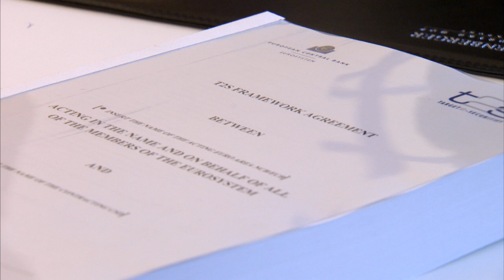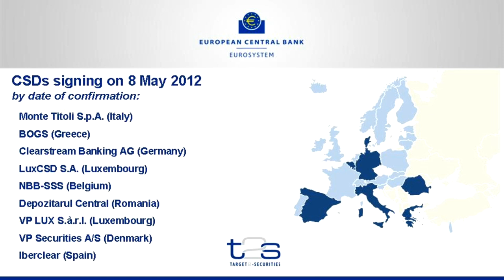T2S - Event marking the first signatures to the Framework Agreement -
This event marks the signing of the T2S Framework Agreement by a first group of nine central securities depositories (CSDs), i.e. those that have decided on an early contractual agreement with the Eurosystem regarding their participation in T2S:

Bank of Greece Securities Settlement System -- BOGS (Greece)

Clearstream Banking AG (Germany)

Depozitarul Central S. A. (Romania)

Iberclear (Spain)

LuxCSD S.A. (Luxembourg)

Monte Titoli S.p.A. (Italy)

National Bank of Belgium Securities Settlement System -- NBB-SSS (Belgium)

VP LUX S.á.r.l. (Luxembourg)

VP Securities A/S (Denmark).

These CSDs account for around two-thirds of the current securities settlement volumes in the euro area. In addition, several other CSDs are expected to sign the T2S Framework Agreement in June 2012.

The signing of the Framework Agreement represents a key milestone in the T2S project. The event has been organised to acknowledge the important contribution to the project made by the first CSDs to join T2S. A financial incentive package awaits those CSDs that will sign the Framework Agreement at this event and migrate early to T2S.

T2S: general background:

T2S is the future IT platform of the Eurosystem for the settlement of securities transactions in central bank money, and is set to start operations in 2015. T2S will provide a single harmonised platform on which almost all heavily traded securities circulating in Europe can be settled, with standardised communication protocols and harmonised market practices, and with equal pricing for domestic and cross-border transactions.

T2S will cut cross-border settlement costs and also lower domestic settlement costs by exploiting the economies of scale derived from the concentration of settlement on a single platform. It will provide CSDs with a sophisticated, state-of-the-art and highly robust settlement engine. It will enable banks to centralise their back-office operations and optimise their liquidity and collateral management. It will open up the market to competition and create new business opportunities for both CSDs and end users. The savings on settlement costs are expected to be passed on to end investors through increased competition between intermediaries.

CSDs will be the primary users of the platform. By signing the T2S Framework Agreement, CSDs commit to transferring the operation of their securities accounts to T2S for settlement purposes. CSDs will remain the legal owners of these accounts and will continue to be responsible for all business and legal relations with their customers.

Participation in T2S is voluntary, and the Framework Agreement is the result of over two years of negotiations involving 31 CSDs across Europe. The involvement of market participants in all T2S-related activities has also been extensive, ensuring that the system will meet market needs.

T2S is a project launched by the Eurosystem to stimulate the integration of the European post-trade market. Hence, it represents an important part of the current market reform process. T2S is a catalyst for harmonisation, and it complements - at the operational level - other current initiatives of a legal or regulatory nature (most importantly, the CSD Regulation proposed by the European Commission on 7 March 2012).

T2S is expected to generate significant benefits and make post-trading in Europe safer and more efficient. It is therefore expected to have a positive impact on financial stability, reducing risks and allowing for a better management of liquidity by banks.